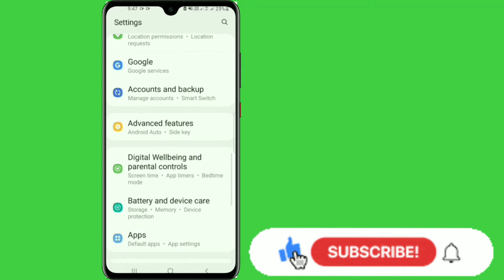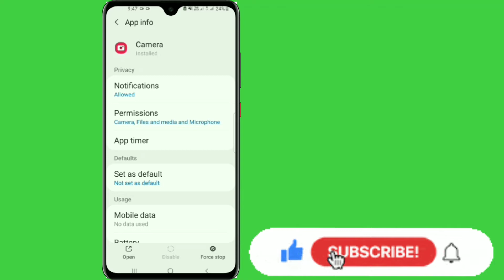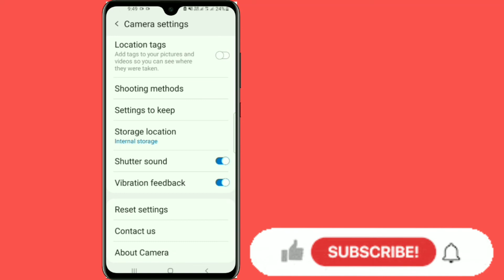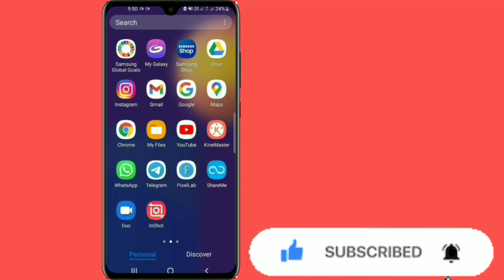Summsung m11 m21 phone camera not working Problem solve /@mangeshkumar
Summsung m11 m21 phone camera not working Problem solve /technical Sunny hindi
hlo dosto apka swagat hai humare channel technical sunny hindi per dosto aj ki video mai maine btya hai ki ap kis trah se apne mobile ke camera mai hone wali keep stoping jaise problem kaise solve kar sakte ho woh bhi 1 minute mai
sumsung m11 camera problem solve
camera filiping problem solve.
sumsung m11 keep stoping problem solve